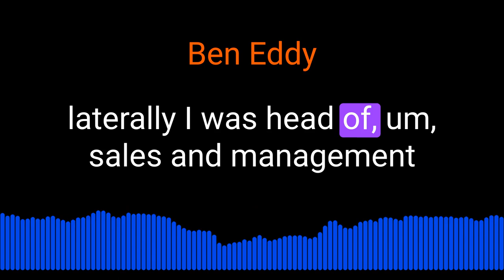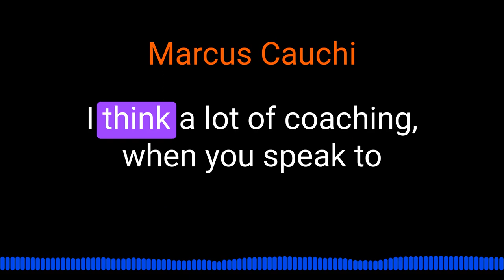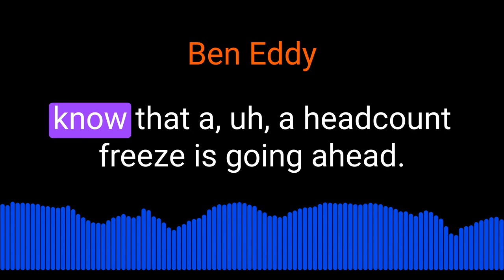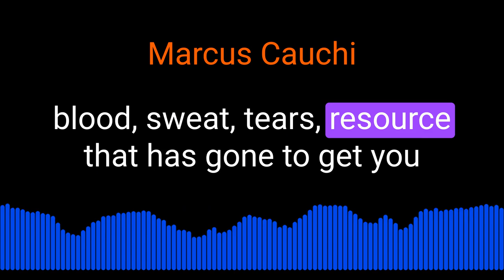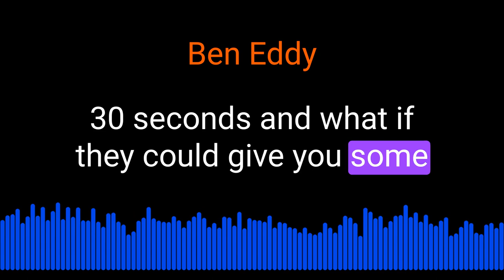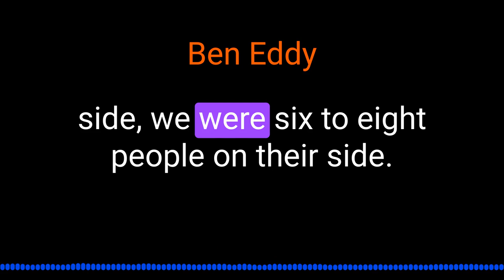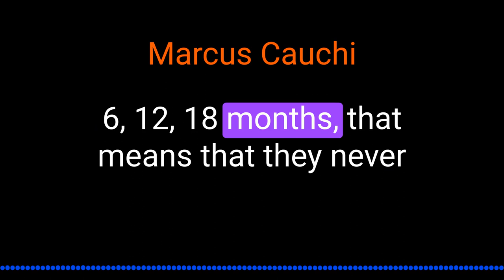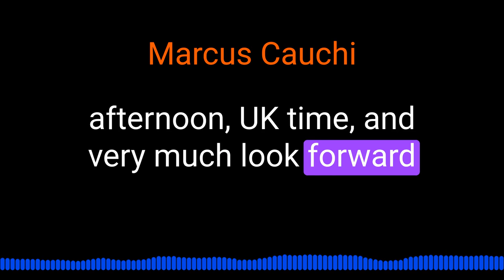Ben Eddy on Mobile Practice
Ben Eddy, CEO and co-founder of Mobile practice talks about training, coaching and hiring @inquisitorpodcast5450